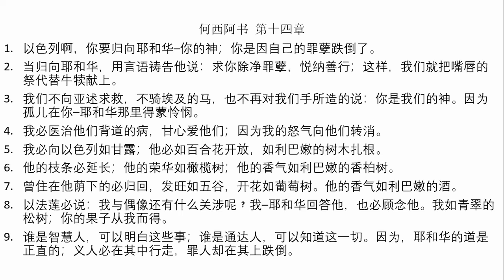何西阿书 (第 一章 到 十四章）